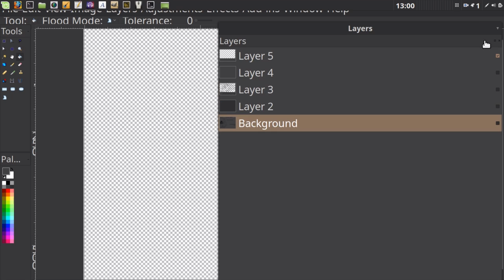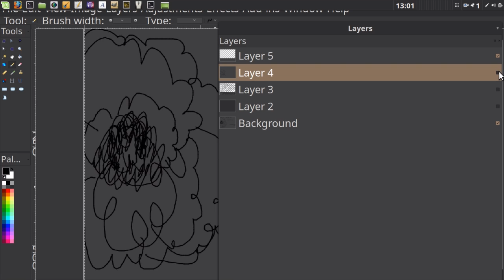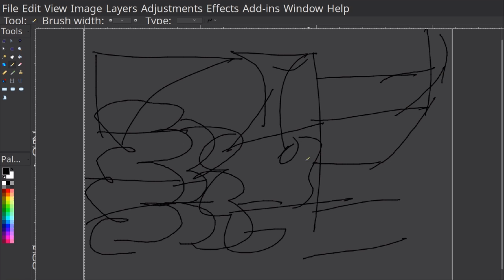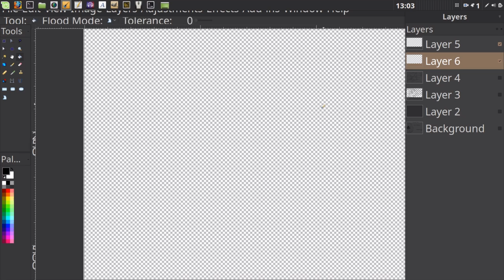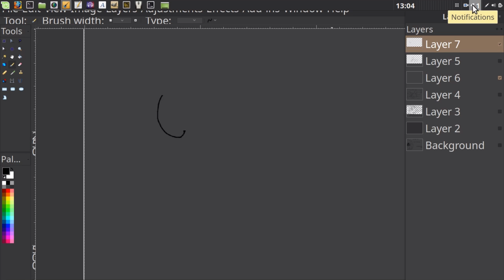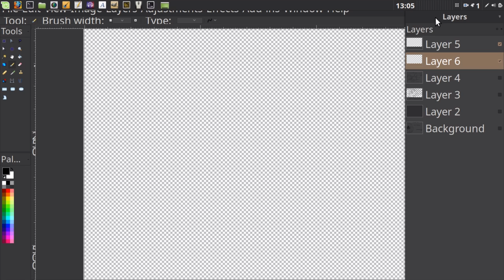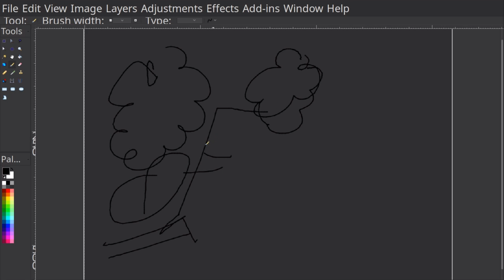Fractal Field Reconciliation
Mind the Fractal